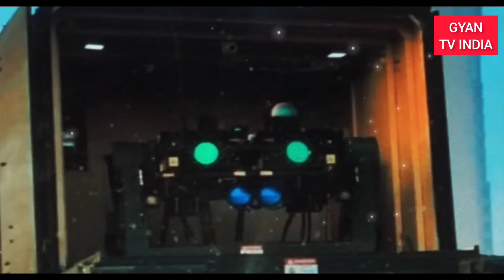DRDO ओर ISRO ने मिलकर बनाया सबसे खतरनाक हतियार, अमेरिका ओर चीन हैराण | DURGA 2 | Chandrayaan 3